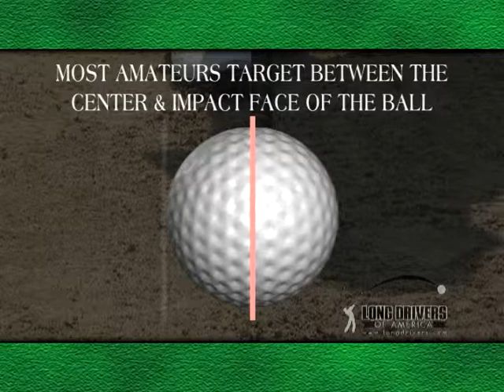Think on the Links - Bunker